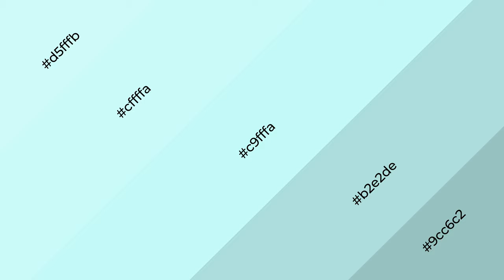Shades & Tints of Arabian Veil color c9fffa A Warm Blue color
Shades of Arabian Veil color c9fffa Warm Shades of Arabian Veil color with Blue hue for your project!

Shades
Hex b2e2de

Tints
Hex cffffa